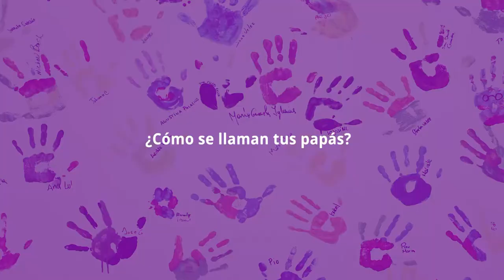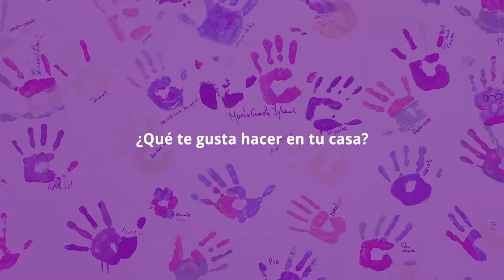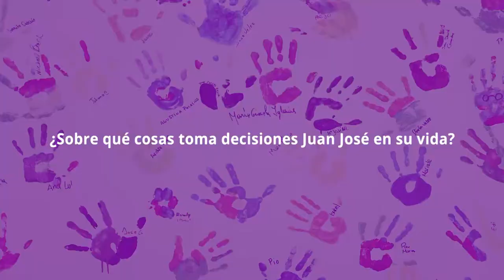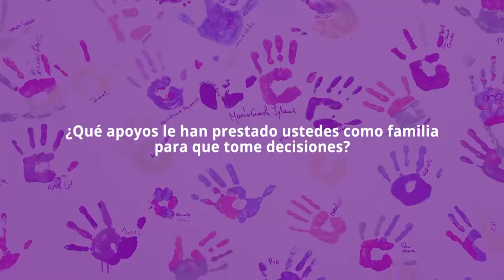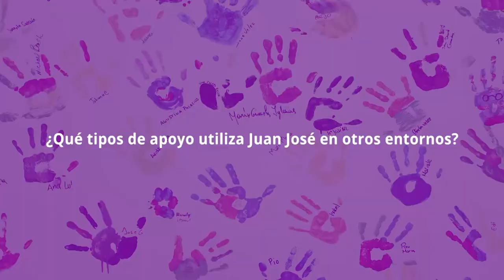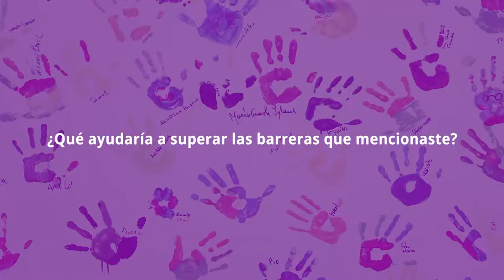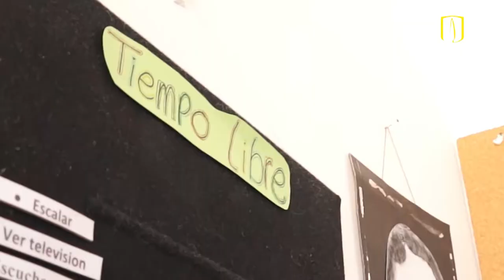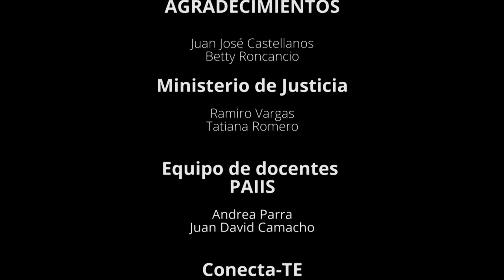Caso Juan José Castellanos